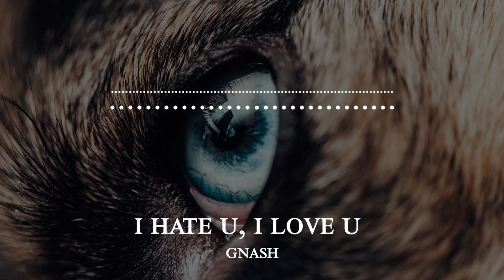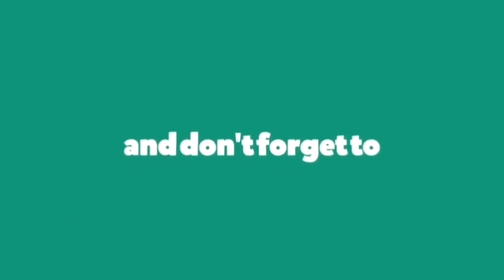gnash - i hate u, i love u